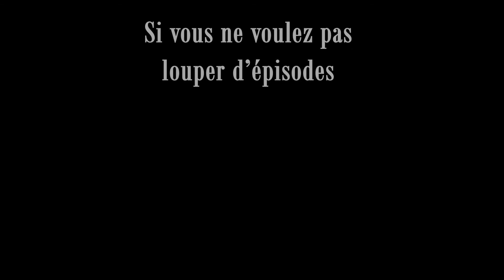S1 – E4 : On enchaîne les quêtes - 7 Days To Die A18 – Solo (Let's play FR)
J'enchaîne les quêtes, je récupère les ressources de nos jours précédents et je ma fais un petit P.O.I que je connais pas. A mon retour, je range le coffre puis je continue l’aménagement de la base.

== Infos sur 7 Days To Die
7 Days To Die est un jeu de survie post-apocalyptique en monde ouvert. Sortie le 13 décembre 2013, développé et publié par le studio The Fun Pimps. Le jeu est disponible en accès anticipé sur Steam.

Paramètres de la partie :
Map : North Jiyale Mountains
Seed map : DJandRF
Difficulté : Aventurier
Cycle de 24h : 90 minutes
Lune de sang tout les 7 jours
Vitesse des Zombies : marche le jour et sprint pour le reste
Perte de la ceinture en cas de mort
Quantité de zombies : 8
Parachutages tout les 3 jours indiqués sur la map